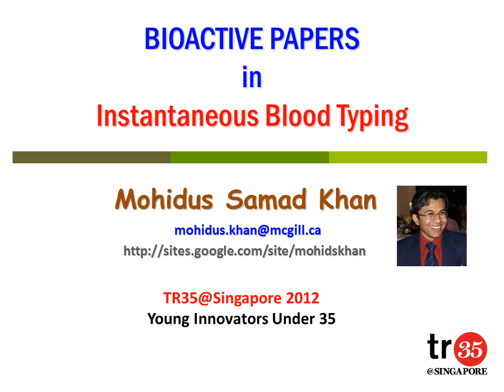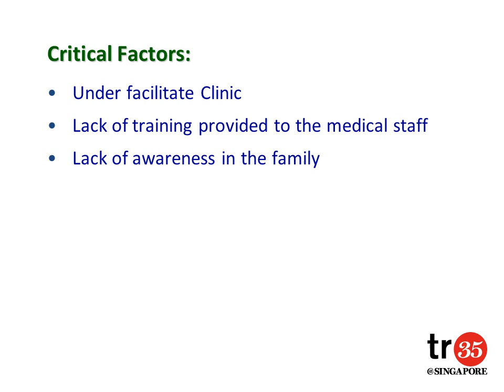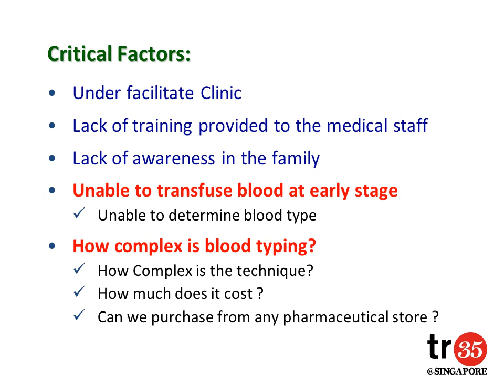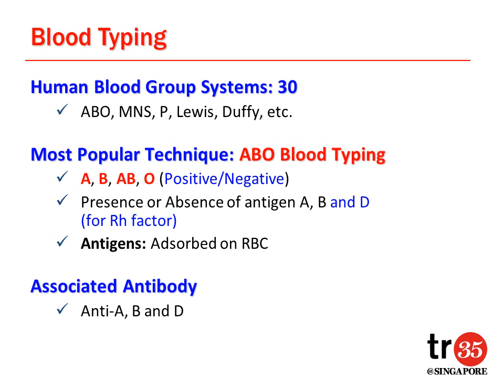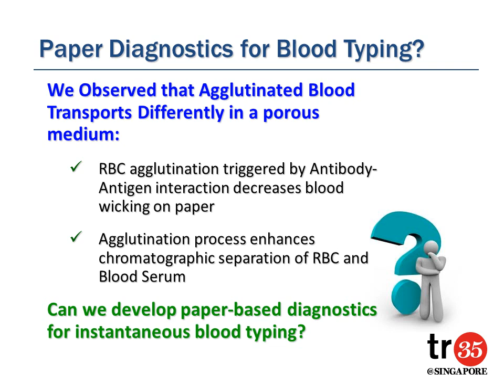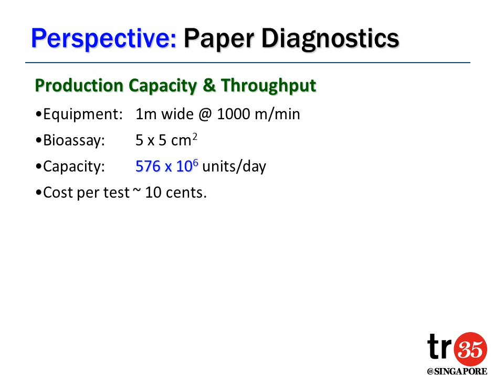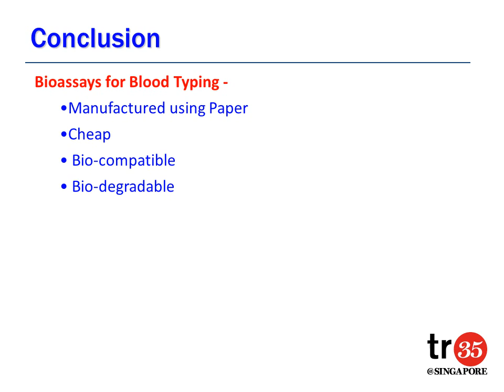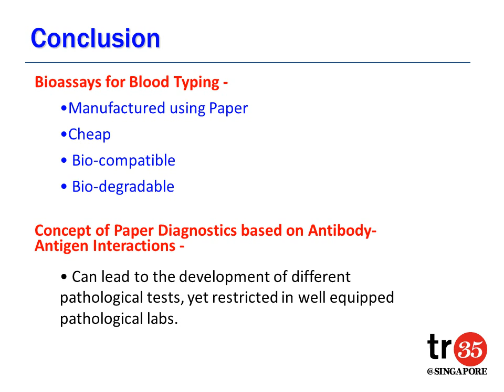Bioactive Papers in Instantaneous Blood Typing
Low Cost Paper Diagnostics for Instantaneous Blood Typing: tr@35 Singapore Lecture by Mohidus Samad Khan